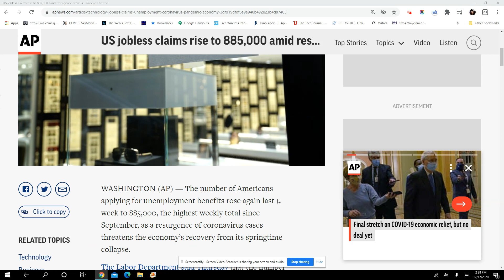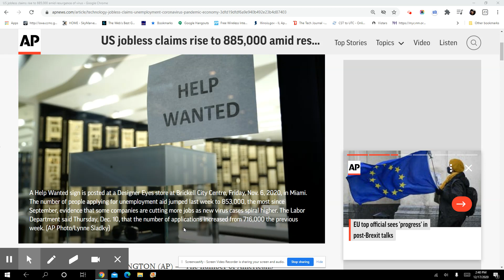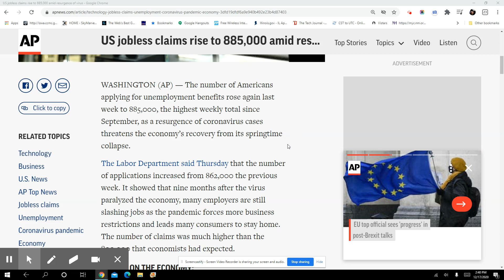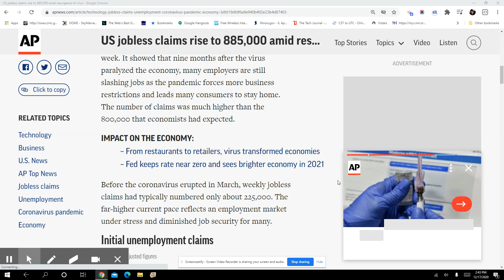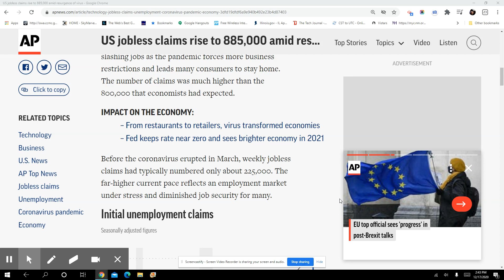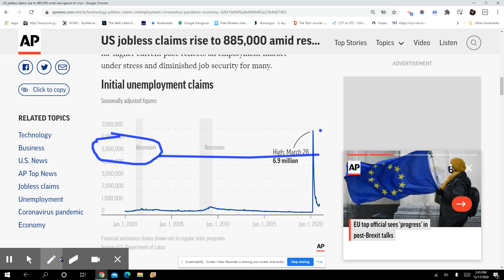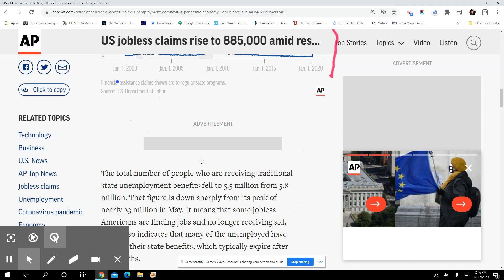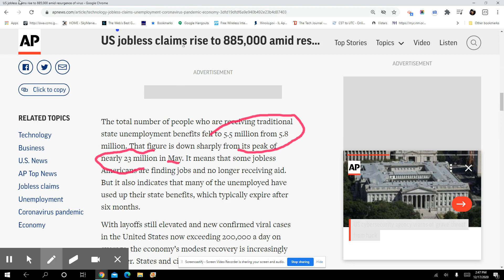Unemployment Rises - Wizards - The perfect storm is on the way! Get ready - Dec 17, 2020 2:48 PM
AP News reports..

"The Labor Department said Thursday that the number of applications increased from 862,000 the previous week. It showed that nine months after the virus paralyzed the economy, many employers are still slashing jobs as the pandemic forces more business restrictions and leads many consumers to stay home. The number of claims was much higher than the 800,000 that economists had expected."